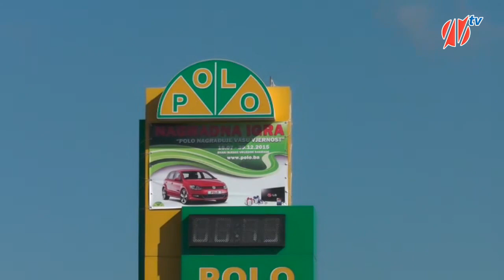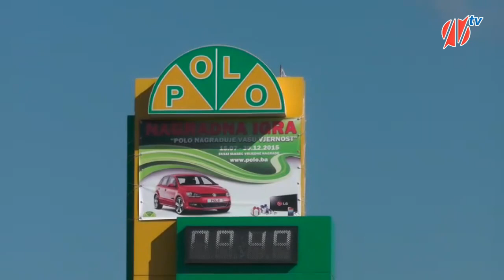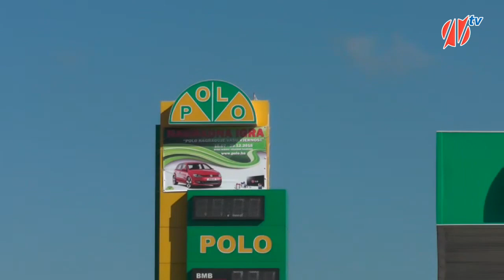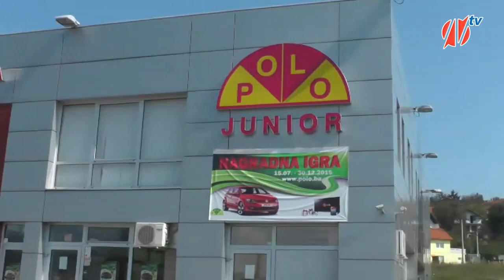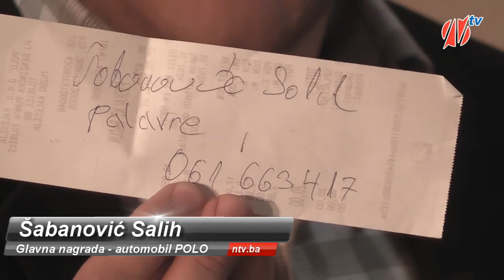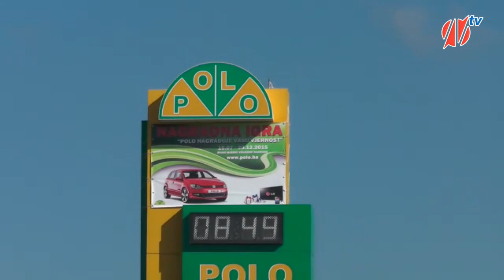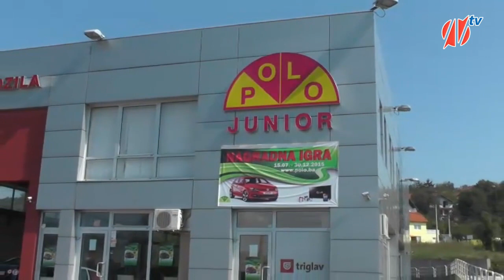POLO nagradna igra - finalno izvlačenje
Polo nagradna igra - finalno izvlačenje. NEON Tlevizija